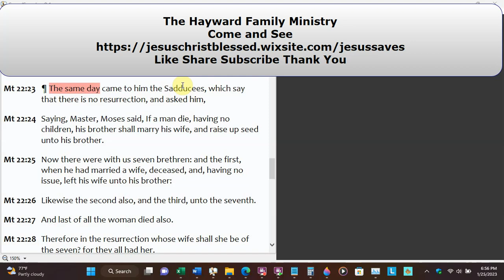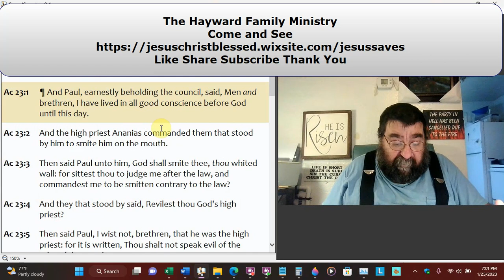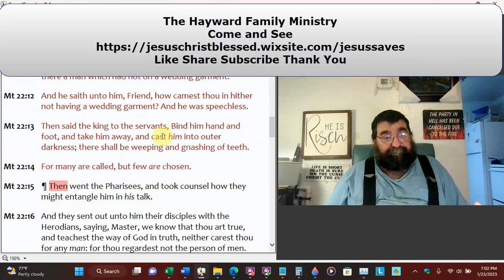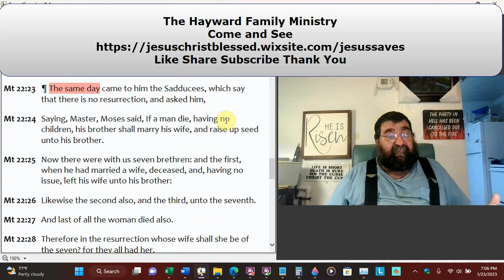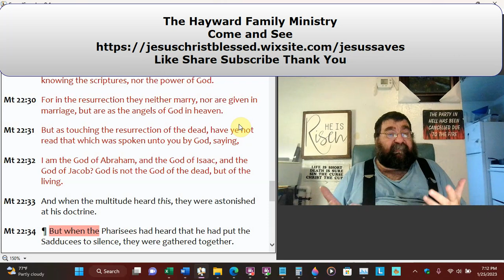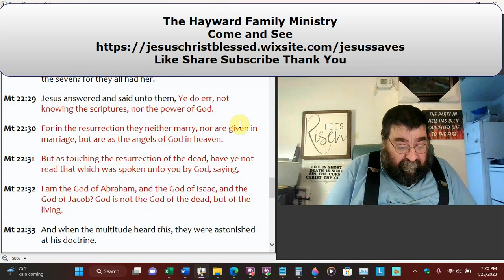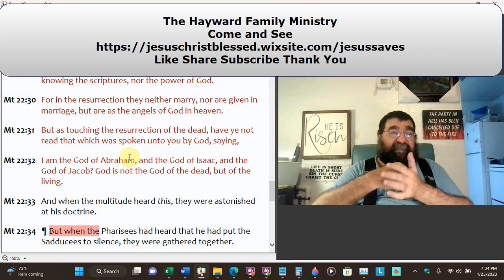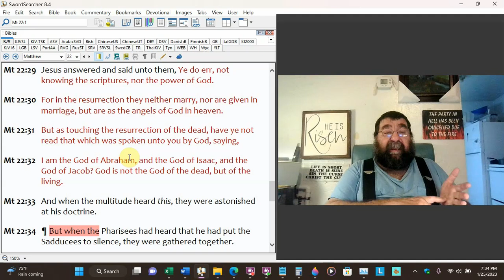The Sad Sadducees Know Nothing Matthew 22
When they die, they do not believe in the resurrection. The Sadducees question Jesus about a resurrection. Jesus confers the resurrection of the dead, but there really is no death in the Great I AM, Jehovah.